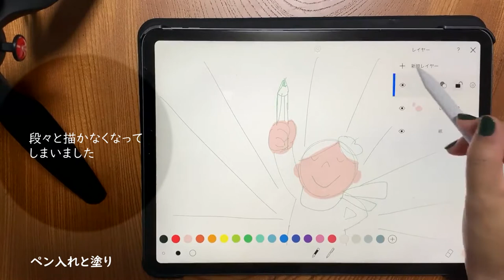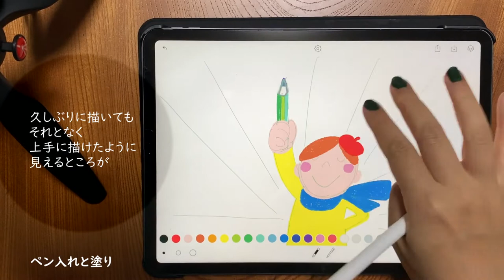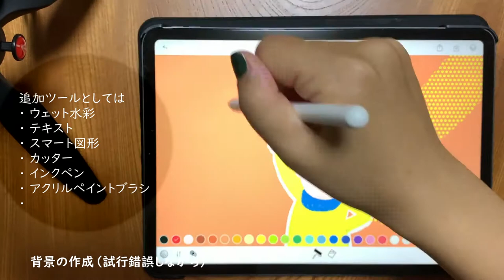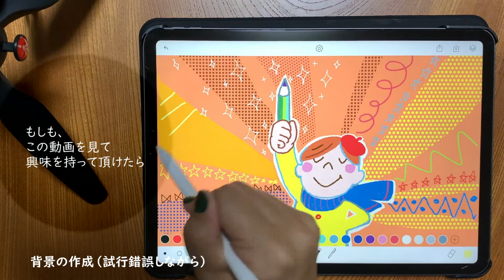iPad Pro お絵かきアプリTayasui Memopad2の紹介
《　ブログ　》
日々の気になることやいいなと思ったものをブログに書いています（・ω・）↓↓↓

初心者にオススメのiPad Proのお絵かきアプリ
Tayasui Memopadの使用してみての動画です。

機能がシンプルで子どものお絵かきにもオススメです。